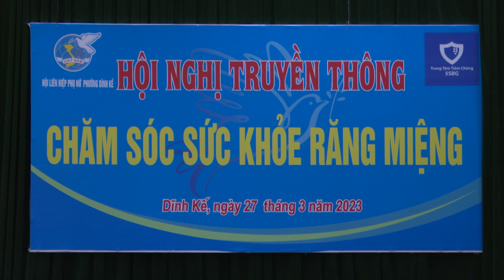PHỤ NỮ DĨNH KẾ TỔ CHỨC HỘI NGHỊ CHĂM SÓC RĂNG MIỆNG